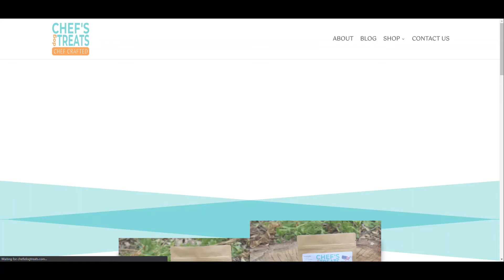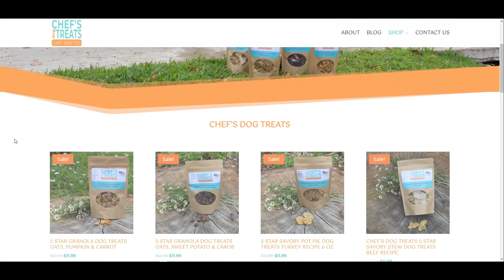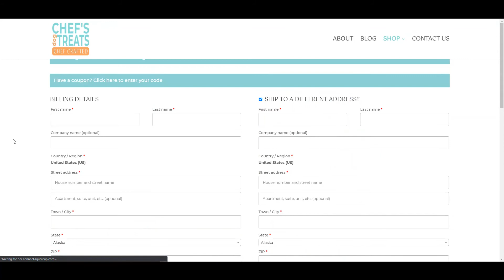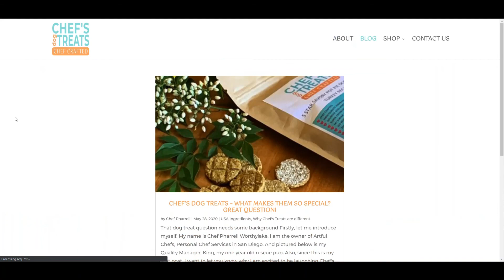Chef's Dog Treats eCommerce Store Tour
We created this fun website and ecommerce for Chef's Dog Treats using WordPress, Divi, and WooCommerce.